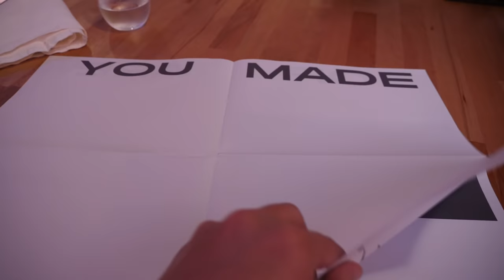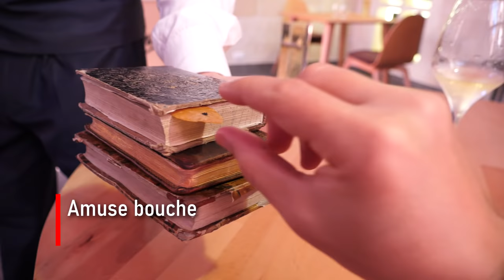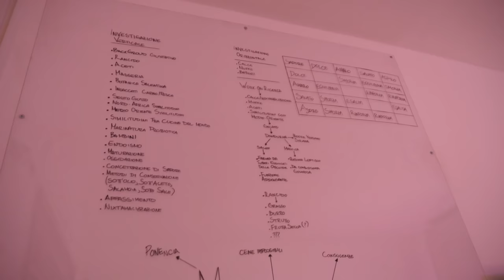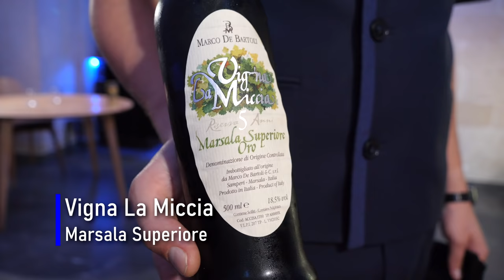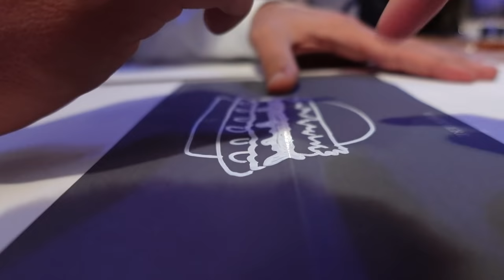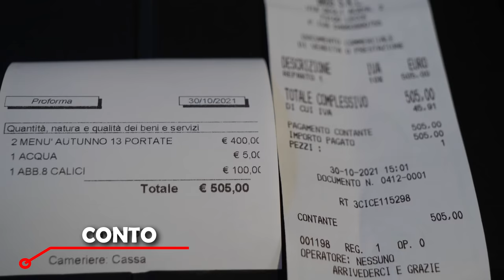A pranzo al ristorante BROS, una stella Michelin ⭐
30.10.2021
A Lecce non potevamo non fare tappa nel ristorante Bros, una stella Michelin, guidato dalla coppia di chef Floriano Pellegrino e Isabella Potì.
È stato un pranzo fuori dagli schemi, dove la tradizione e gli ingredienti del territorio vengono reinterpretati in modo giocoso e innovativo: ci siamo divertiti molto ed è una esperienza da provare se siete aperti alla sperimentazione e amate essere spiazzati.